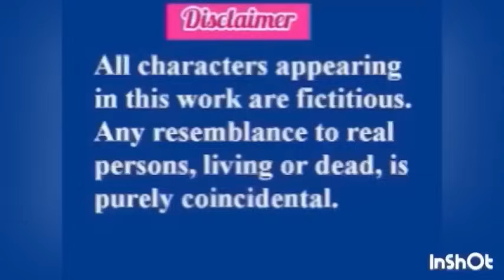कित्ती ग बाई मी हुशार .. कित्ती ग बाई मी हुशार !!reactionvideo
Fakecreators